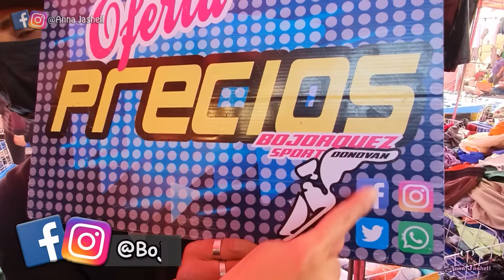EL PUESTO CON LA MEJOR ROPA DE ADIDAS ORIGINALS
Mi marca favorita en este puesto de tianguis obvio hablo de ADIDAS ORIGINALS les recuerdo que surten y se acaba por eso dejo sus redes sociales ahí lo pueden contactar para cualquier pregunta

Este puesto se pone los miércoles en:
 Manuel Altamirano esq. Adolfo López Mateo zona escolar cerca del reclusorio norte
hay video en mi canal de ese puesto en el tianguis de la Raza mostrando tenis y otro en Velódromo vayan a verlos también ahí les explico como llegar a esos por si les interesa también